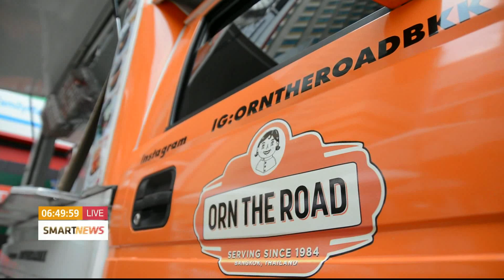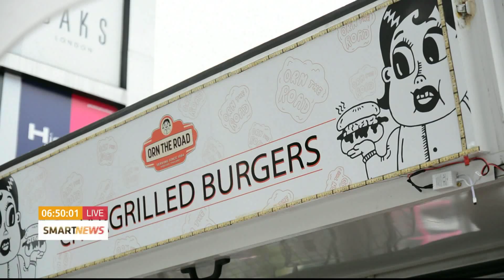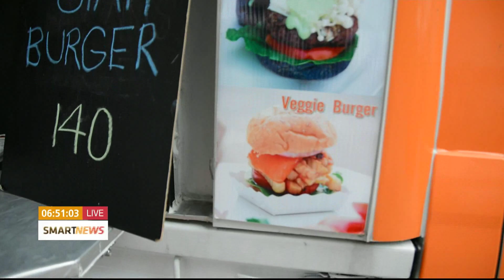Smart News เช้าข่าวดี ร้อยสู่ล้าน ตอน ฟู๊ดทรัคเบอร์เกอร์ orn the road bkk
คอลัมภ์ จากร้อยสู่ล้าน นำเสนอไอเดีียธุรกิจ แบบฉบับคนรุ่นใหม่ เกิดแรงบันดาลใจสู่การเป็นผู้ประกอบการ ออกอากาศทาง True 4u ทีวีดิจิตอล ช่อง 24 หรือ ทางจานทีวีดาวเทียวช่อง 34 ในรายการ Smart News เช้าข่าวดี ออกอากาศเวลา 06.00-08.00 น.